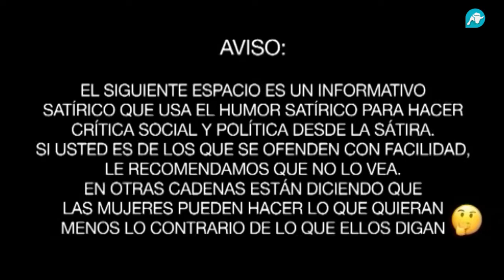Reivindicaciones políticas en la huelga feminista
Las convocantes de los paros del 8 de marzo han emitido un manifiesto en el que describen sus peticiones para una sociedad más igualitaria.